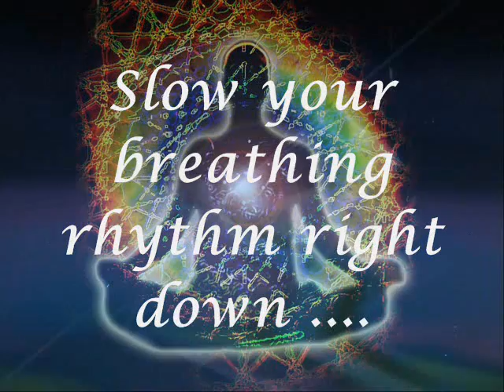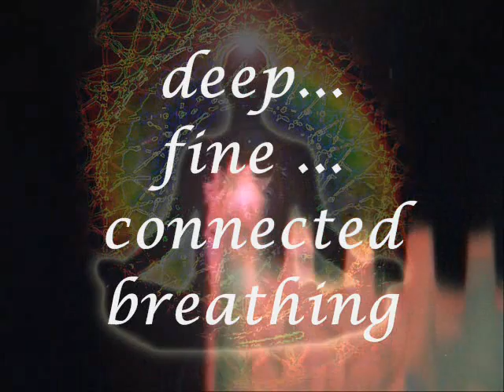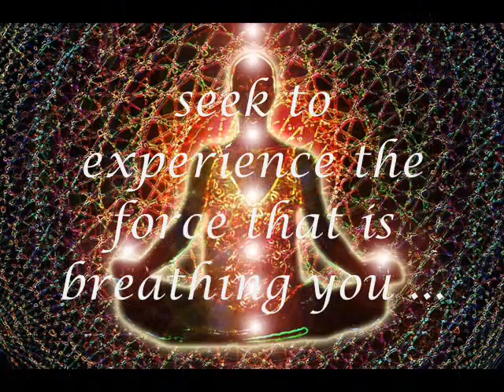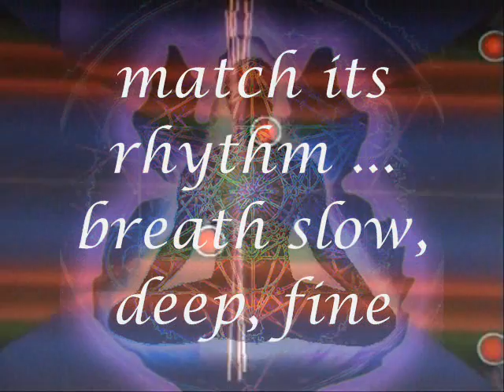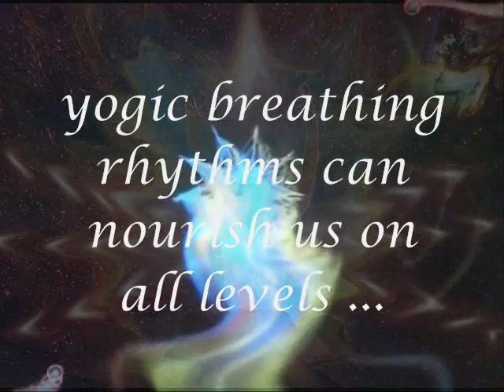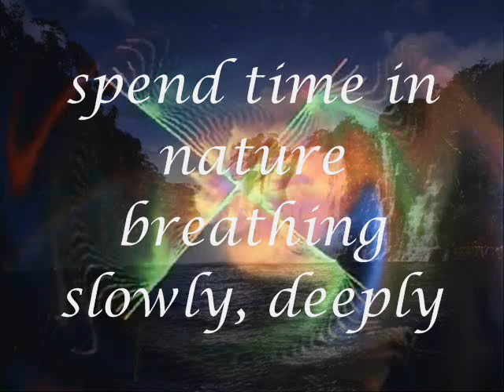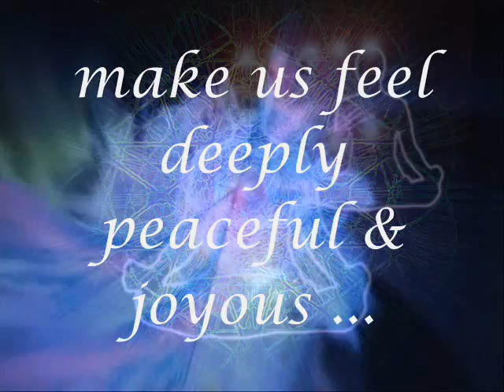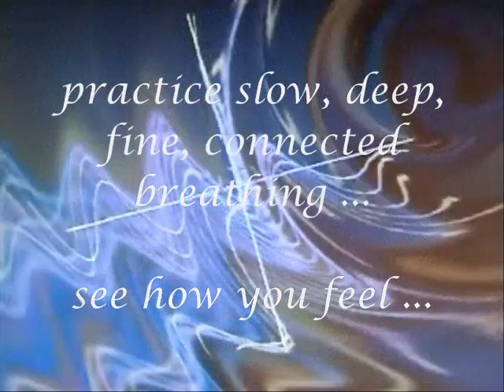The Breath of Life with Jasmuheen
Important Update! Due to YouTube placing advertisements through many meditation videos which does not add to the meditative experience in any way, we have now added some of these meditations for you to enjoy advert free! Just log in and access as often as you like at this

Meditation on the breath with Jasmuheen. Music & visuals. For more complex meditations with Jasmuheen you may wish to purchase her MEDITATION MAGIC book

To have a deeper experience of what Jasmuheen is sharing in her YouTube channel & websites, you may wish to join her in meditation on various subjects - go to her online store where you can download these as MP3 files. Your financial support - via the purchase of these meditations - will not only aid in the expansion of consciousness to higher levels, but will also help with the fulfilment of the projects of The Embassy of Peace and the agendas Jasmuheen promotes.